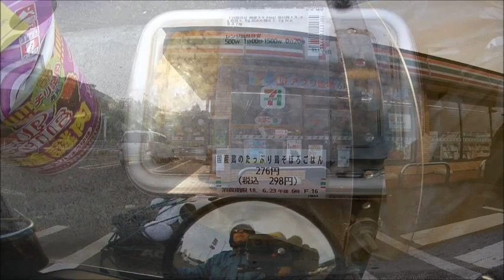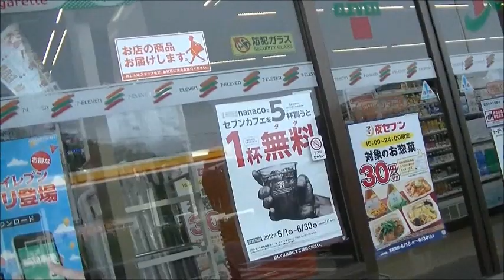【ﾎﾝﾀﾞｽｰﾊﾟｰｶﾌﾞ】ｾﾌﾞﾝｲﾚﾌﾞﾝ村田ｲﾝﾀｰ店にて朝食（宮城県村田町）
【バリバリ狼のサーキット伝説】

2018年6月23日（土）。
今日は昨日とは異なって朝食をとる事にした。
それと言うのもYAMAHA YZF-Rミーティングのイベントに行けば、
僕は昼食をとる時間も無くなる事を、
ここ数年の経験によって知っていたからだった。